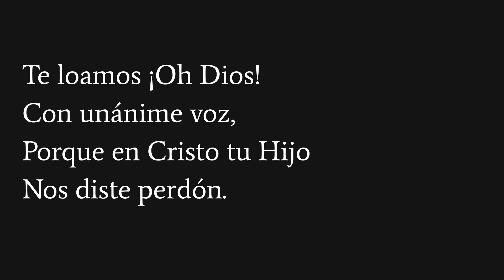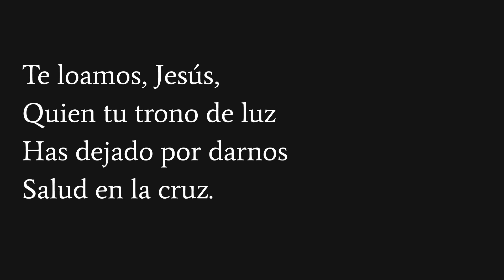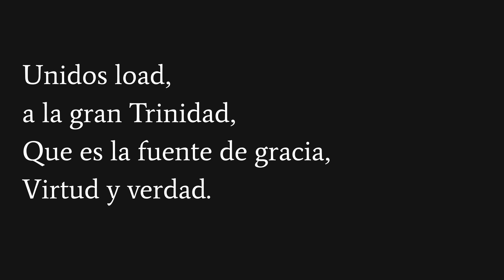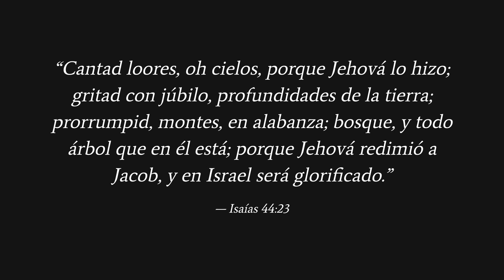Te loamos, oh Dios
Letra: William Paton Mackay (1863).
Traducción:  H. C. Cragin.